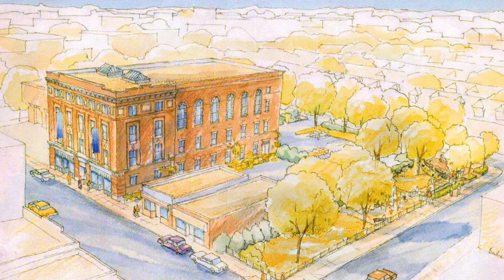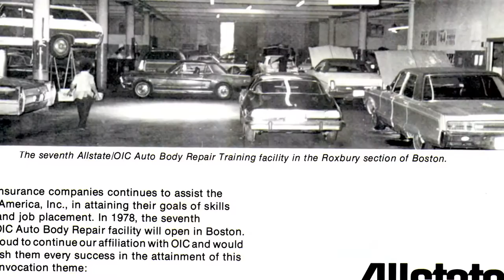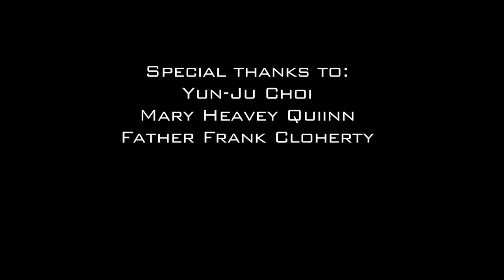Hibernian Hall 100th Anniversary Video Dudley Square Roxbury 1913 - 2013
100th Anniversary Celebration from Hibernian Hall. Began in 1913 as an Irish Social and Cultural Center, then became the home for old soul music performances, then the home of OIC, and now the center of the Madison Park Development Corporation.